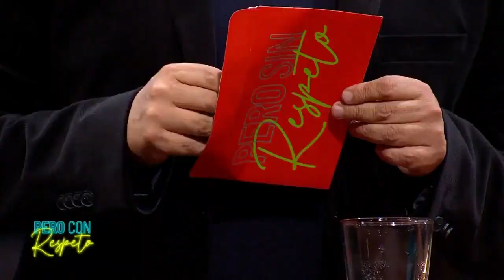"SE LE QUEMÓ EL PAVO"😂 Los hilarantes chascarros de María Luisa Godoy - Pero Con Respeto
María Luisa Godoy se describió en Pero Con Respeto como una persona "chascarrienta" y contó algunas de sus experiencias más cómicas.

La animadora reveló que un día se le quemó un pavo, que casi afecta a su casa y que fue a dejar a sus hijos al colegio en día feriado.